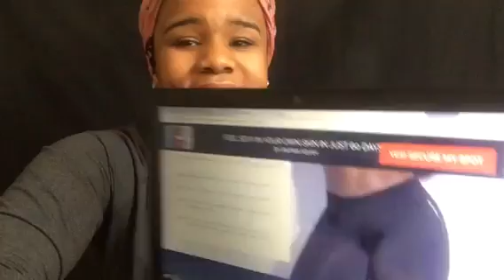Lose the Gut Keep the Butt 60 day challenge Day 1!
I decided to join the rest of my queens in the lose the Gut Keep the butt challenge! Wat h me work! Lol